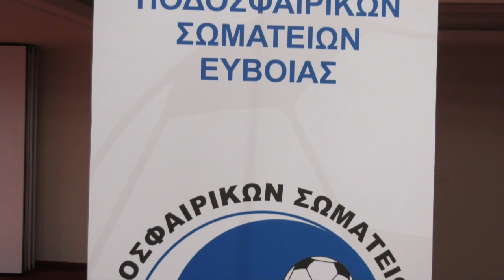Συνέντευξη τύπου του 49ου τελικού κυπέλλου Εύβοιας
Ρεπορτάζ του Star Κεντρικής Ελλάδας από την συνέντευξη τύπου του 49ου τελικού κυπέλλου Εύβοιας